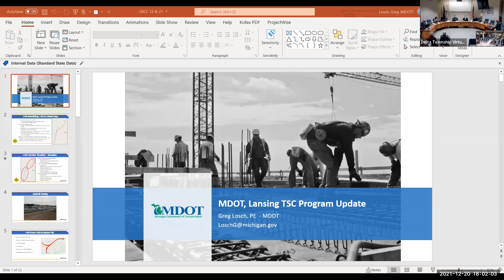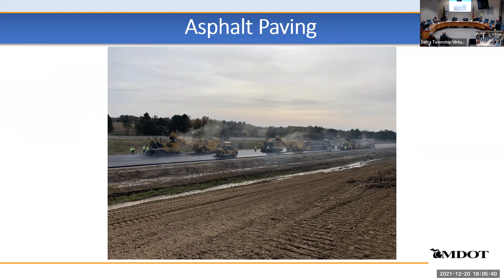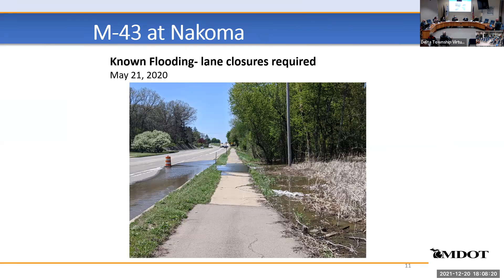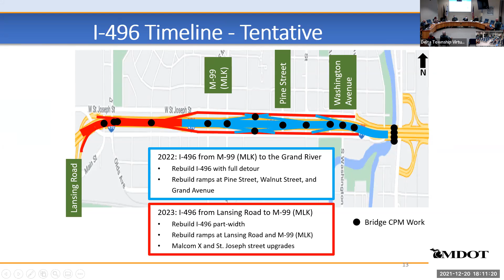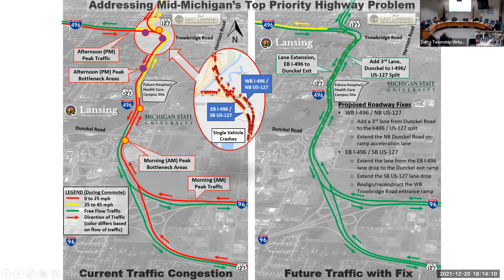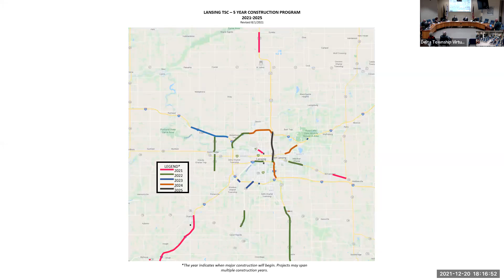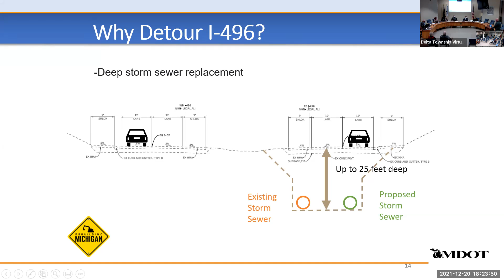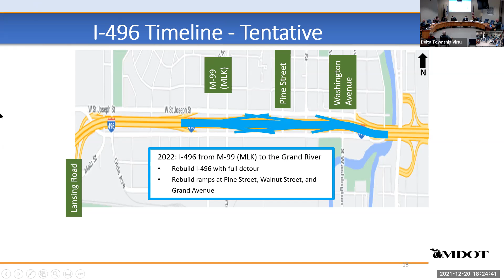December 20, 2021 Delta Township Regular Board Meeting